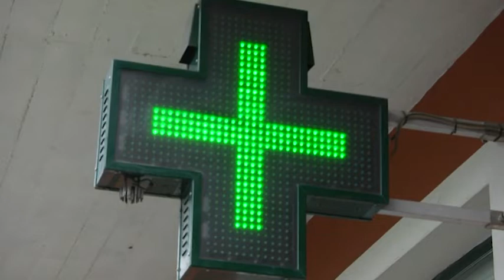Coronavirus, il parere dei fanesi